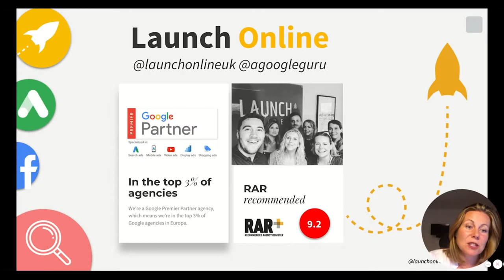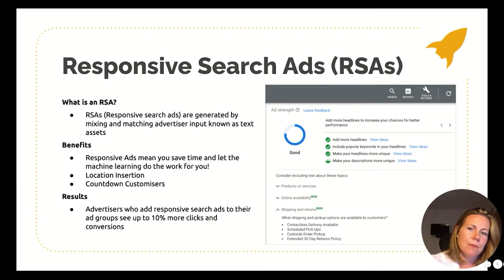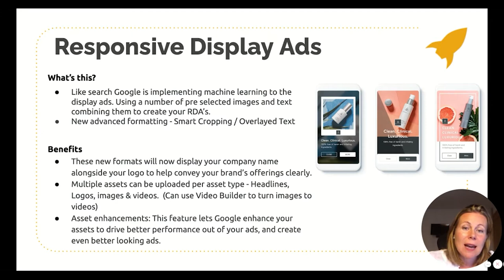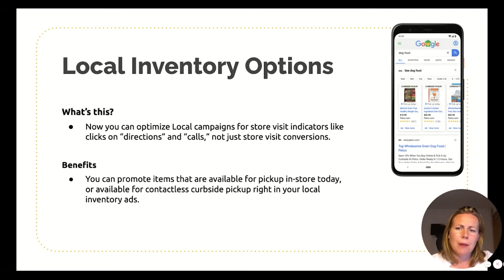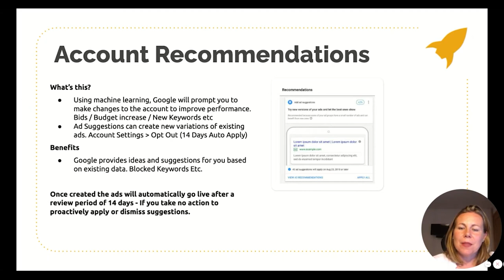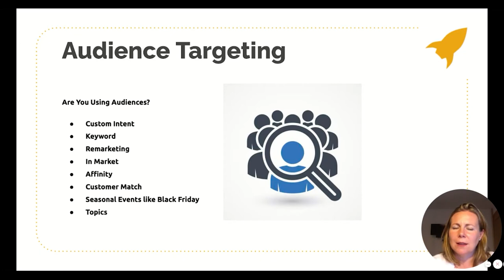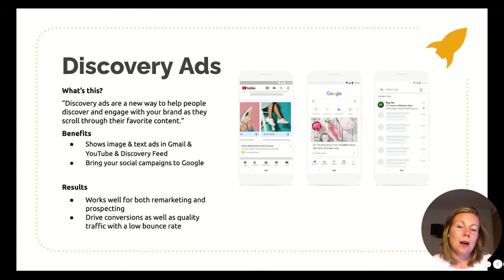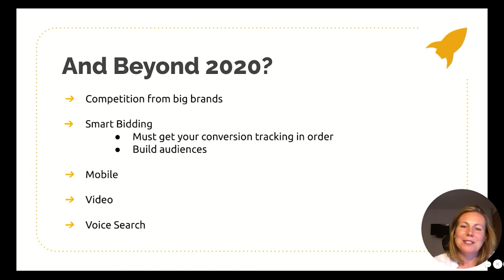Jaye Cowle - Google Ads in 2020 & Beyond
A round up of the biggest changes to Google Ads in the last 12 months, the good the bad and the ugly. Things that you need to have actioned or that you should explore to make the most of your Google Ads spend. Real-life examples of wins and pitfalls.

Session takeaways

* the direction Google Ads is going in and how advertisers should change what they are doing to reflect it
* the opportunities that many advertisers are missing out on with Google Ads
* Q&A to troubleshoot some real life examples of changes within Google Ads

Bio

Jaye Cowle is founder of one of the UK's leading digital advertising agencies, Launch Online, which is a Google Premier Partner recognised as one of the top 3% of Google accredited UK agencies. Jaye is also a regular speaker and business mentor drawing on her experience as a successful business owner, digital marketing specialist and past travel marketing director.

Archived session from the TechExeter & Digital Exeter Conference 2020